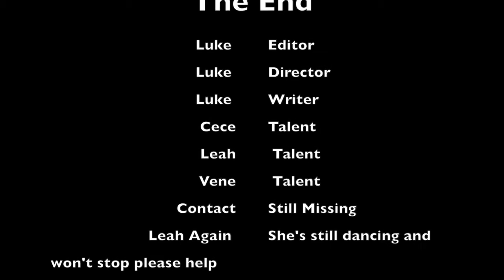Lukes Scavenger Hunt